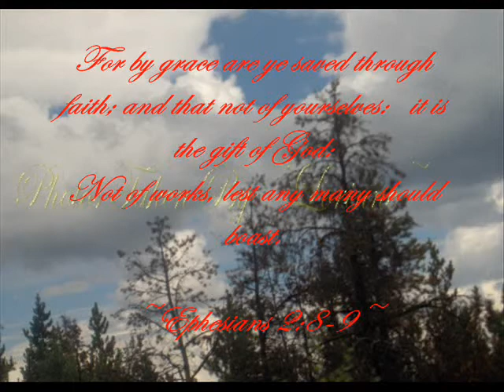Photos By ~Lorinne~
The photos in this video were taken while enroute from Northern Cali to Massachusetts.